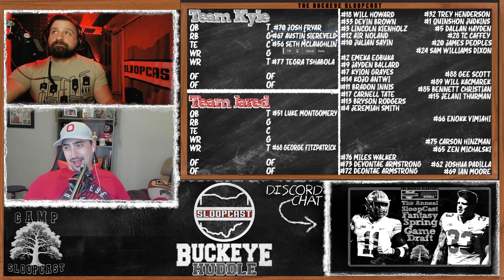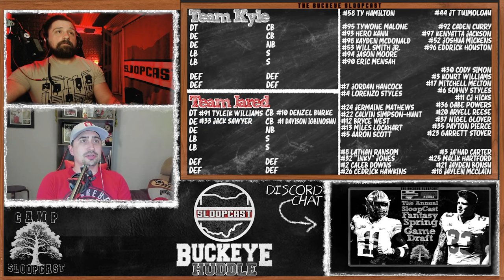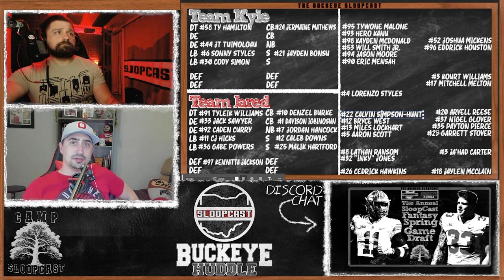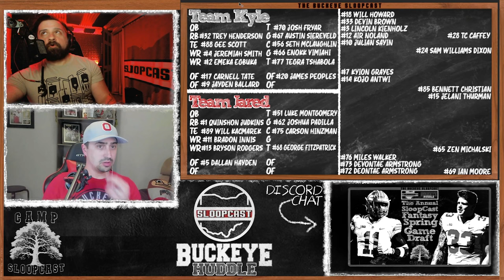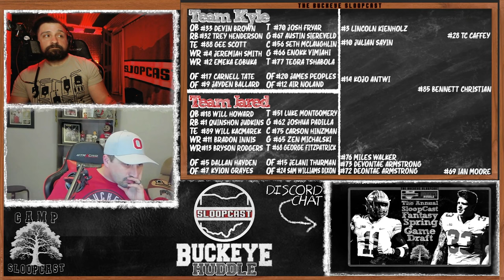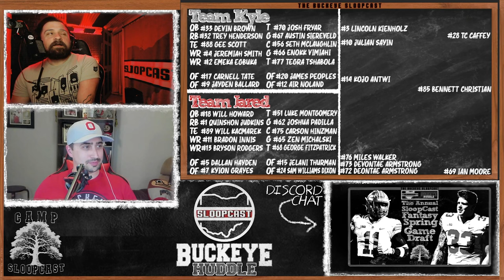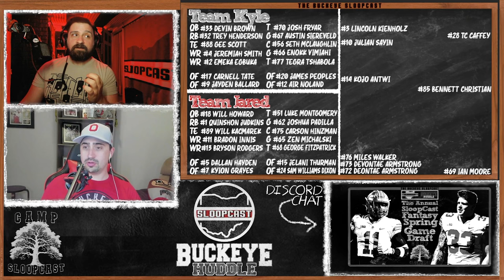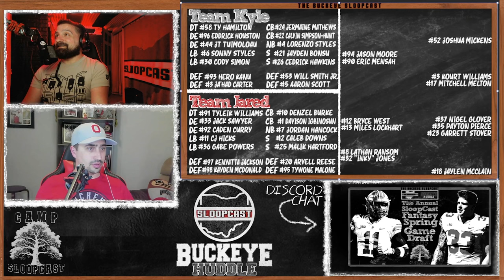Camp SloopClast: Spring Game Fantasy Draft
Jared and Kyle face off to pick the best possible Ohio State spring game team.

Artist: Saving Escape
Song: What I Can't Have